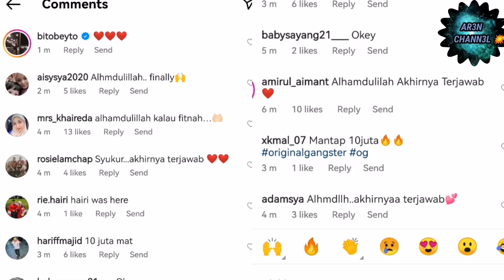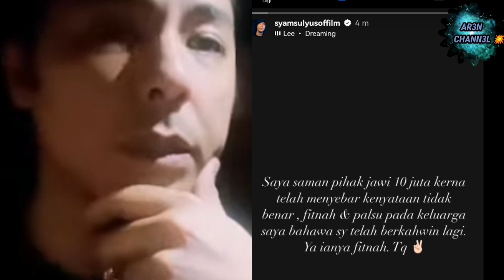ALHAMDULILAH 🤲AKHIRNYA TERJAWAB SYAMSUL KELUARKAN KENYATAAN INI BUAT PUTERI SARAH T3RKEJUT ‼️😱😱